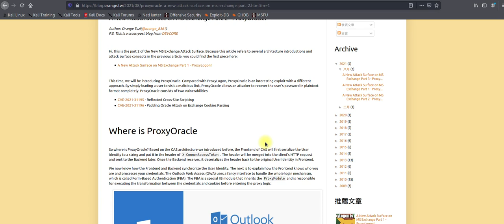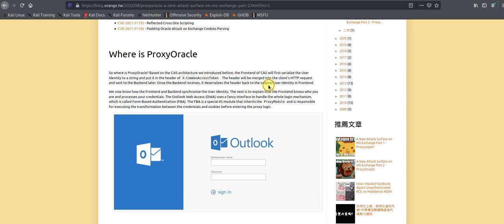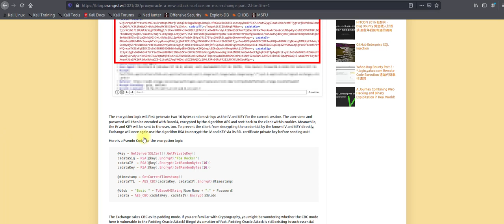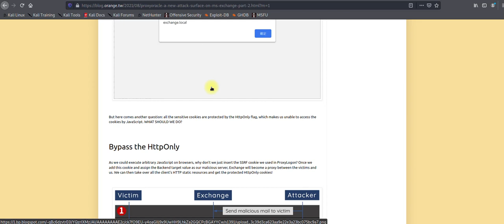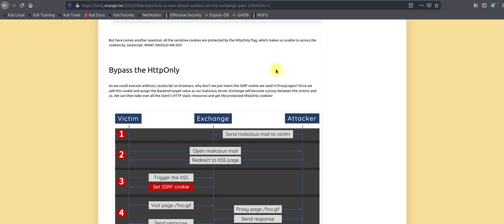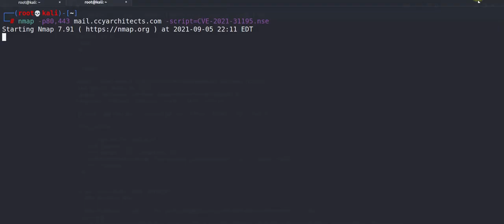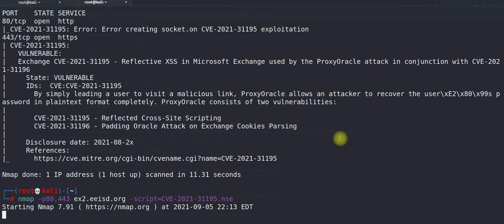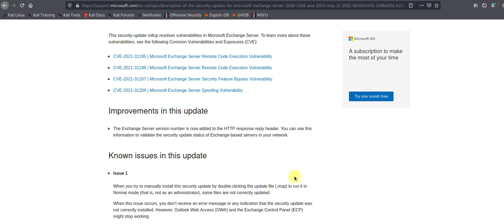ProxyOracle | Microsoft Exchange Server Vulnerability | Nmap | CVE-2021-31195 | Active Scanning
In this video, ProxyOracle - Microsoft Exchange Server Vulnerability identification walkthrough using nmap script, Overview of ProxyOracle  Vulnerability and more insight about architecture of exchange.

🔗 Links